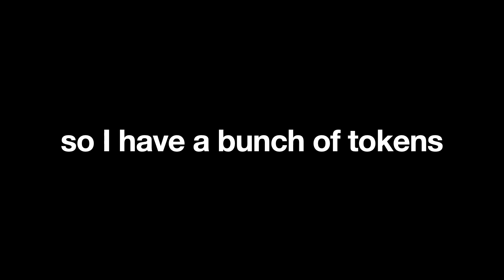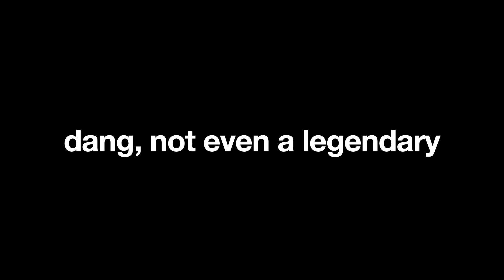*GOT A CHROMA* APRIL FOOLS Blooket Ice Monsters 7000+ Token Pack Opening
the very lazy filler video you've all been waiting for
i'm super busy with school heeeeeelp
the iceberg video won't release for like 2 years guys (real)